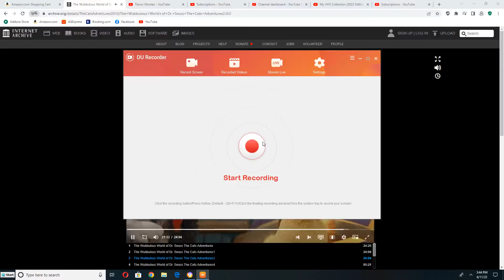Cat in The Hat and Terrence Mcbird Playing to I'm In The Lord's Army on their Instruments